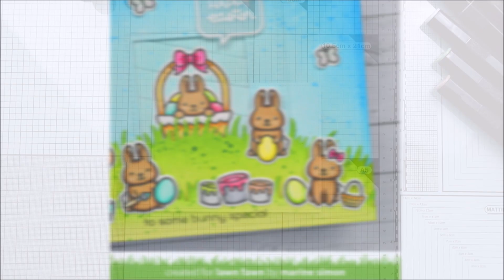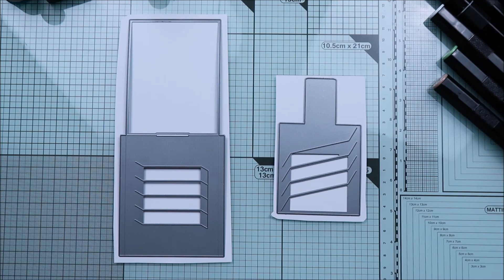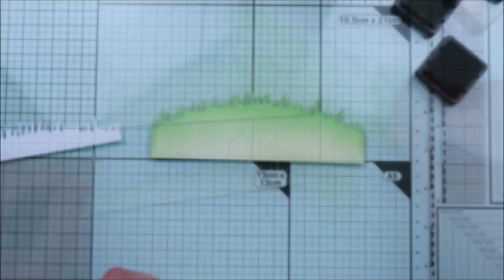🐰 LAWN FAWN || Easter Bunnies Magic Picture Changer Card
→ Say what? Spring critters stamp set

• OTHER SUPPLIES:
- Distress inks: tumbled glass, salty ocean, shabby shutters, mowed lawn
- White blizzard nuvo drops by Tonic Studio